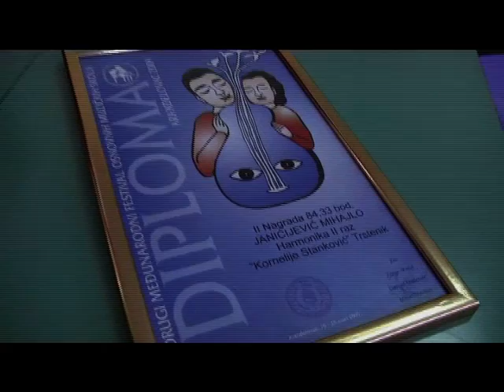MIHAILO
HARMONIKAS IZ BOGDANJA